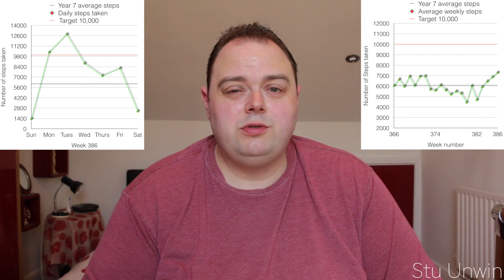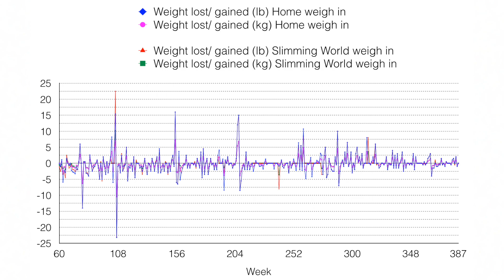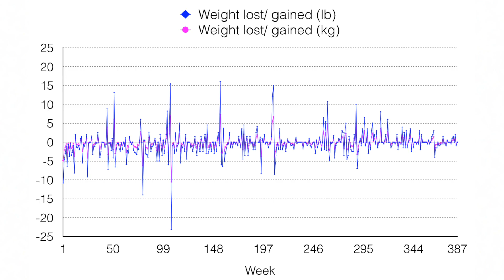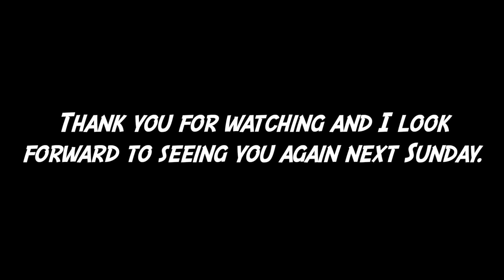My weight loss journey (Week 387)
This video is about me completing my 387th week of my weight loss journey. We'll see if I've managed to lose any more weight when I complete another weekly weigh in and I'll compare my home weigh in result with my Slimming World weigh in.